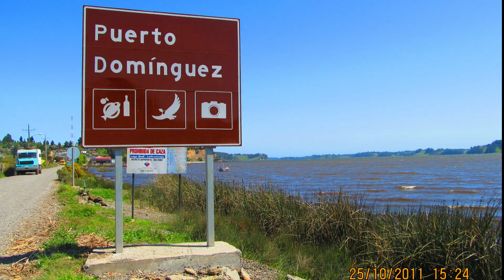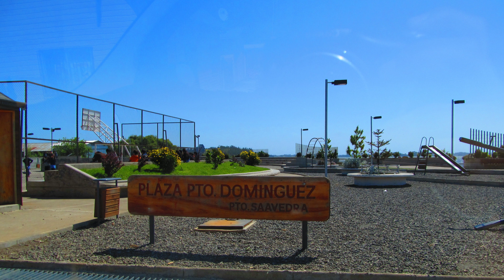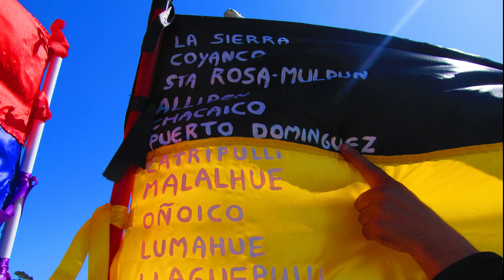Puerto Domínguez, Chile